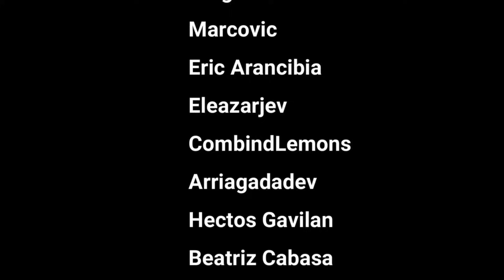Reaccionando a Las MEJORES PAYAS CHILENAS sin censura ¡BRUTALES! | Gemma Tebar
¡Holi, bienvenidos un día más a este nuestro vuestro canal! ¡Se viene el dieciocho y con él, las payas más prendidas y sin pelos en la lengua! 🎉⚡
Prepárate para unas Fiestas Patrias a lo grande, donde el buen vino, la cueca y las risas no pueden faltar. 🥳

En este video te traemos las mejores payas chilenas ¡sin censura! Pa' que te saques la corbata, te pongas la chupalla y disfrutes como buen chileno.💥 Aquí hay de todo: desde las payas más ingeniosas hasta las más atrevidas, pa' que llegues afilado a cualquier fonda. 🥂🇨🇱

¿Te sientes listo pa' tirarte unas payas de campeonato? ¡Míralo hasta el final porque esto se va a descontrolar!🔥 ¡Saca el terremoto, prende la parrilla y ponte a tono con lo mejor de nuestra tradición! ¡Viva Chile, mierda! 🇨🇱💃🎶

🔔Si te ha gustado el video Reaccionando a Las MEJORES PAYAS CHILENAS sin censura ¡BRUTALES!